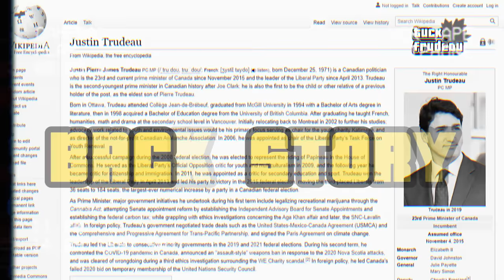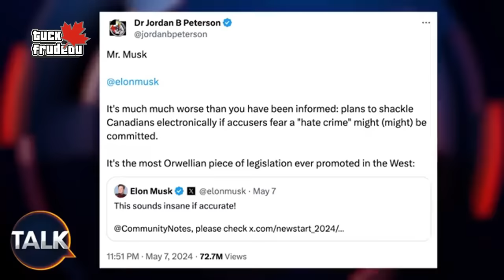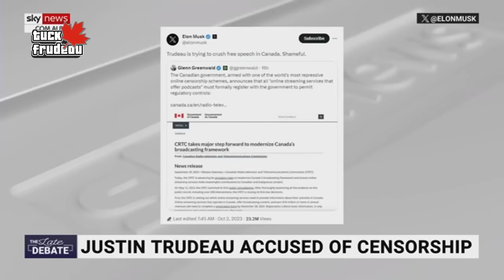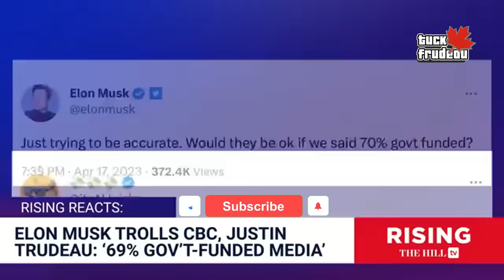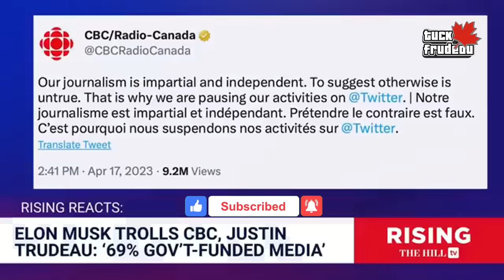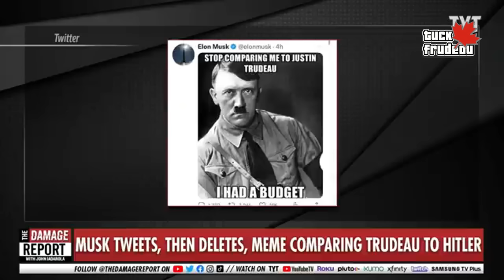Elon Musk ENDS Justin Trudeau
Elon Musk does not hold back when going after Trudeau. Pretty funny